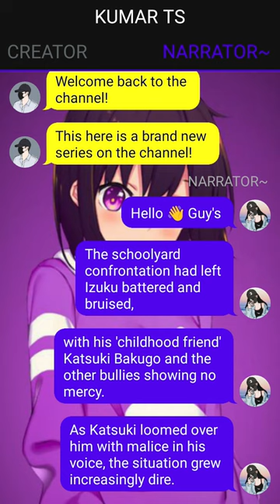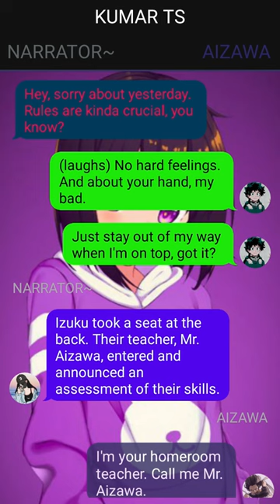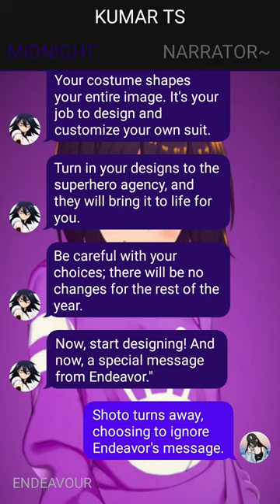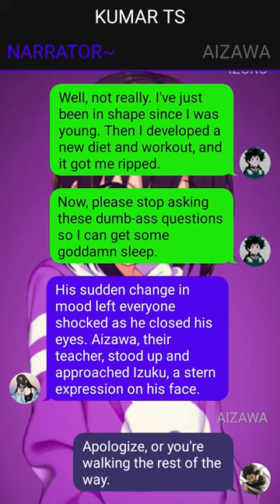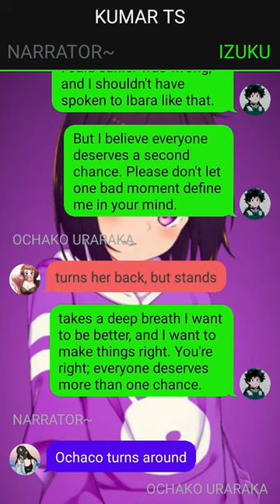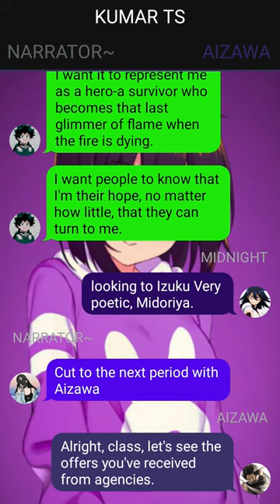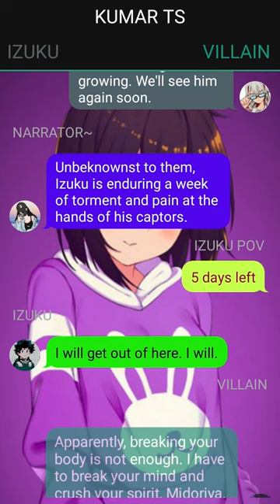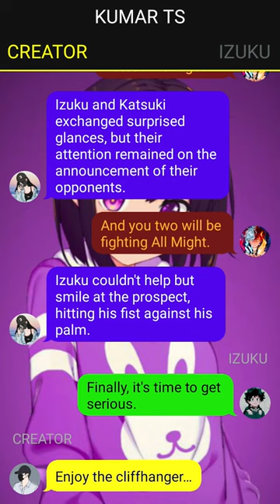Abandoned Deku Texting Story// Izuku X ??? // Pt~1 //